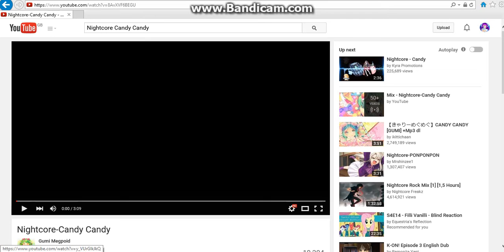200 Subs!! Bacca Dancing ;3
Song: Vocaloid = Gumi Megpoid - Candy Candy Nightcore.